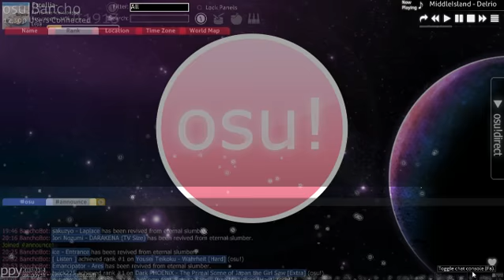EGOiSTiC SHOOTER [vs 0108]?!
Up against 0108 this time.

PASS. Got lucky~

Skin: Niko v5